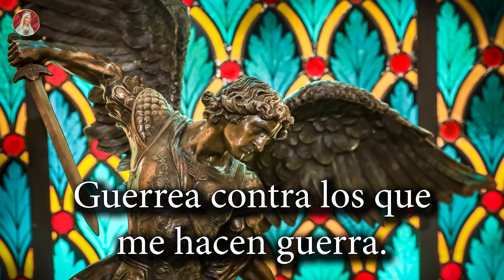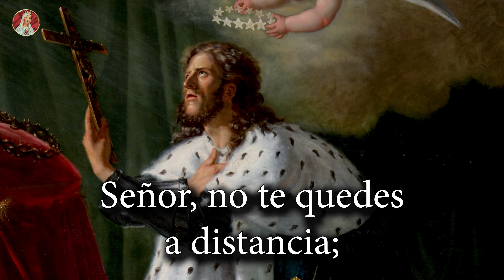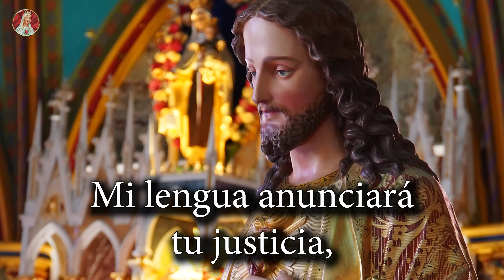SALMO 35 ⚔️ Oración para el Combate espiritual.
"Pelea, Señor, contra los que me atacan, guerrea contra los que me hacen guerra". (Salmo 35)